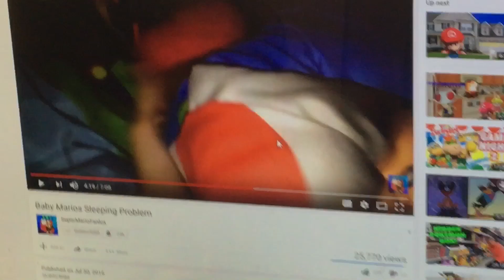Baby Mario Can’t Sleep!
Have a Video Idea to suggest to me?